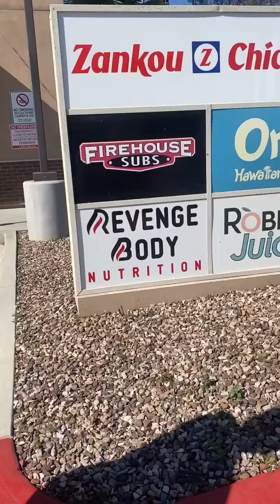Revenge Body Nutrition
6171 Sepulveda Blvd A-1